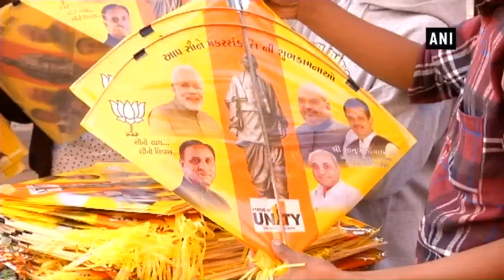Kites starring politicians to fly high this Makar Sankranti in Gujarat - Gujarat News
Ahmedabad/ Rajkot (Gujarat), Jan 09 (ANI): The festival of Uttarayan is nearing and state of Gujarat is all set to celebrate it with various new messages written on the Kites. Kites with various political and social messages are being sold in the market this year. Markets in Rajkot decked up with kites carrying images of politicians including Prime Minister Narendra Modi and Congress party President Rahul Gandhi, ahead of Makar Sankranti.